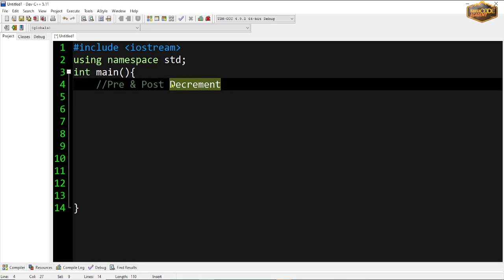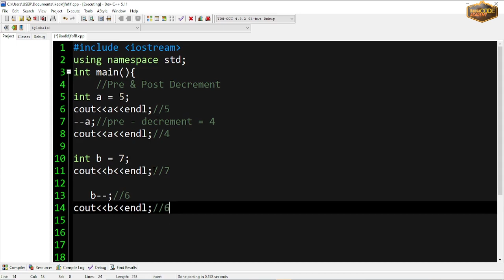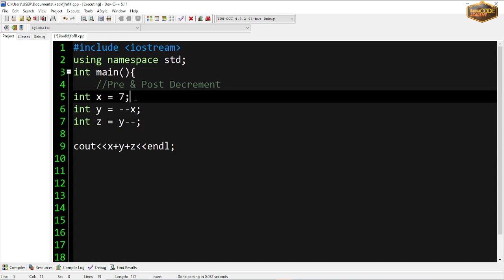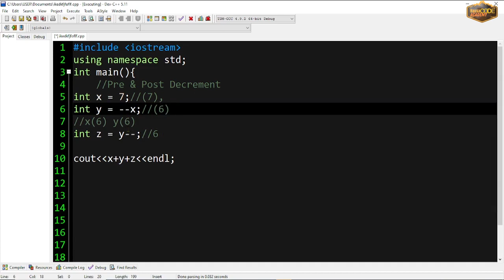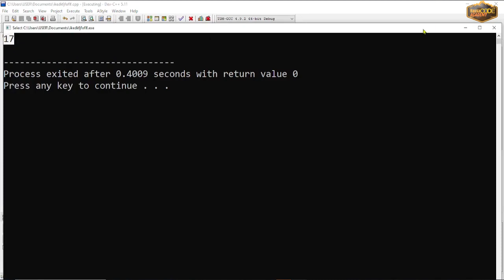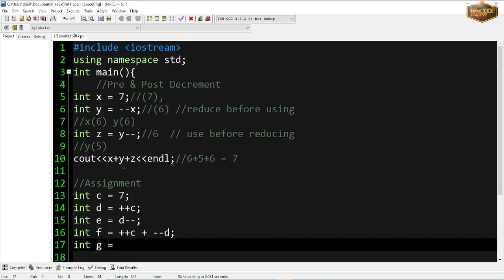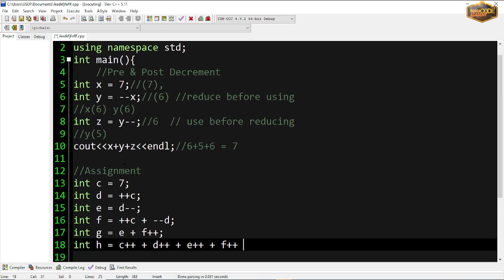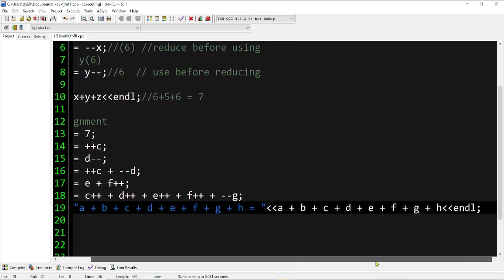Pre & Post Decrement in C++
This video explain pre & post decrement in C++ with cool description of how the two works in C++ using hausa language.
The previous video in the C++ videos playlist teach Pre & Post Increment in C++.
For those that want to join our WhatsApp group, the link is here too